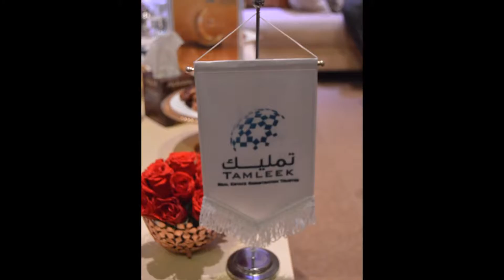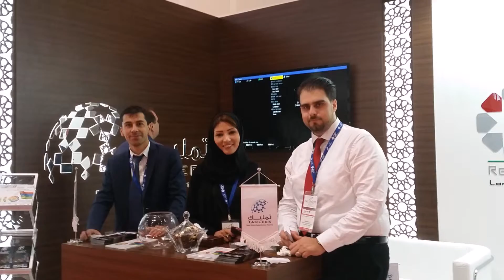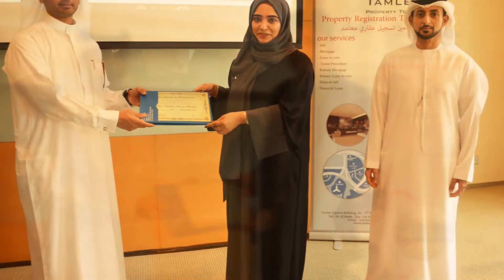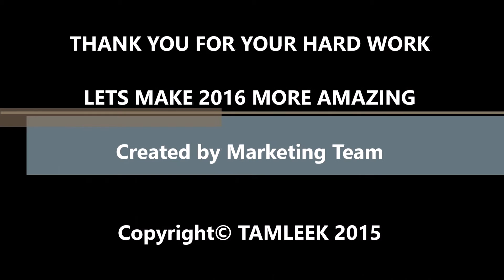Best moments of TAMLEEK 2015